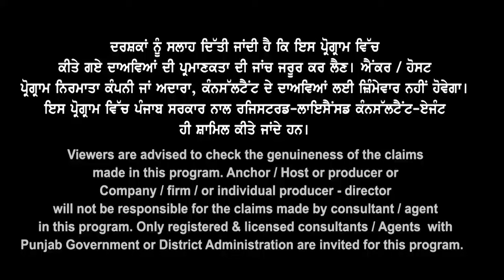Australia SOP Big Update I SOP New Guidelines I ਹੁਣ SOP ਚ ਨਹੀ ਲਿਖਣਾ ਆਹ ਕੁੱਝ I Study Visa Updates 23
Australia SOP Big Update
SOP New Guidelines

ਹੁਣ Sop Reject ਤਾਂ ਮਿਲੂ Refusal
300 Words ਤੱਕ ਦੀ SOP ਖੁੱਦ ਲਿਖੋ